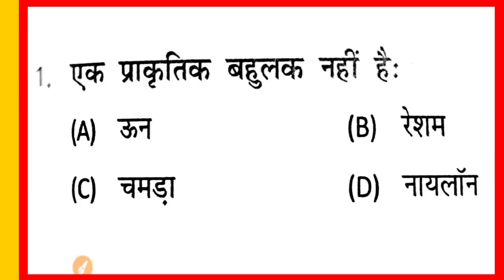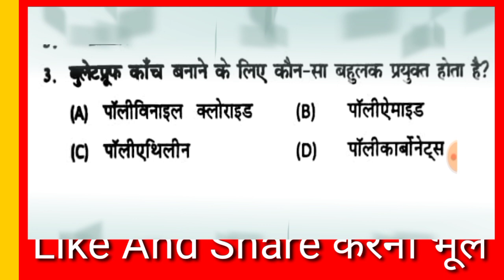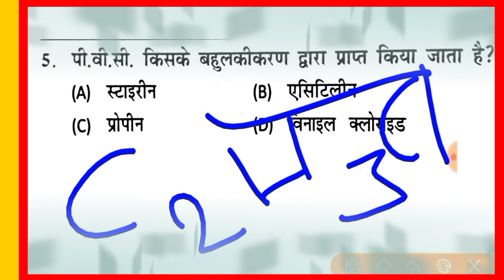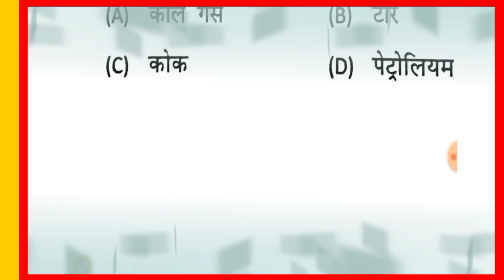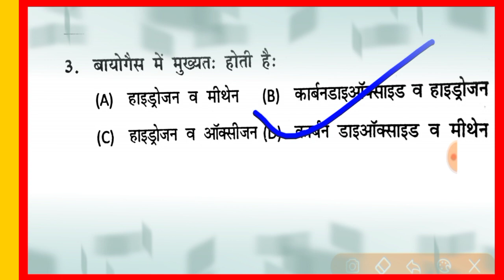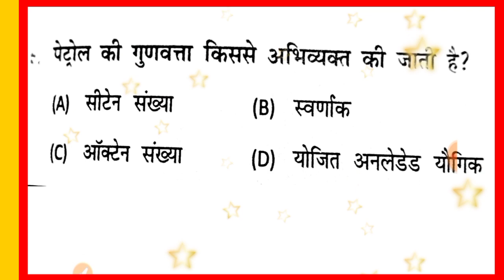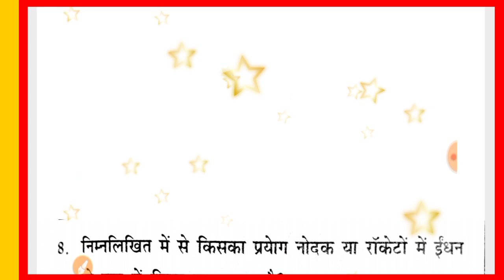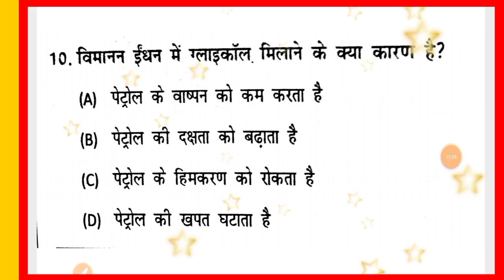CLASS 06 || General Science Very Important Questions For Delhi Police HCM | Cisf HCM | Govt Exam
CLASS 05 || General Science Questions For Delhi Police HCM | Cisf HCM | general Awareness Govt Exam

Channel name "CBT Exam Study ":

ऑनलाइन क्लास शेडूल :

 🔴Daily current affairs time 👉 Announced Soon

 🔴Daily General Science time 👉 09:00 AM

 🔴Daily Topic Cover History/Polity  time 👉12:30 PM

                                                                          etc.Classes

Sarkari naukri
governmen t job
sarkari naukri daily
government jobs for Ssc
career gov
Sarkari Naukri Job portal

Sarkari naukri
governmen t job
sarkari naukri daily